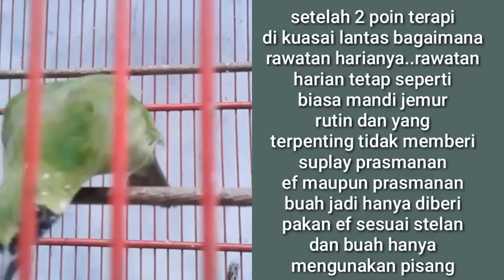Ketika Cucak Hijau Sudah Tidak Jalan Gantangan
ketika cucak hijau sudah tidak jalan gantangan,tenang saja ombro berikan tips solusinya biar jos dan jalan lagi.

Om Bro Channel.

Creator Dhe'master polaman
Channel seputar burung kicauan Tips dan trik serta setting lomba semua jenis burung

Dilengkapi pula dengan vlog lomba burung sekitaran kota semarang serta vlog wisata keluarga